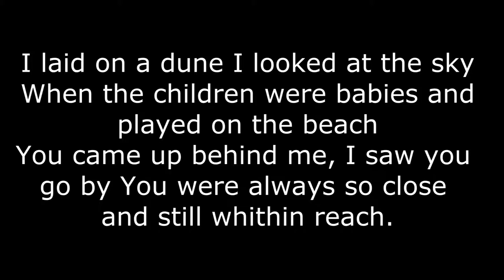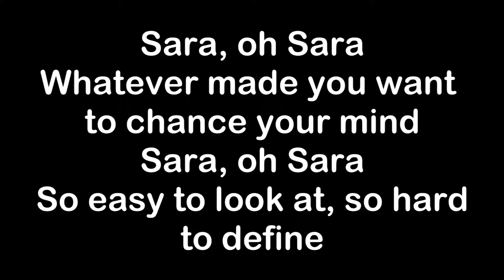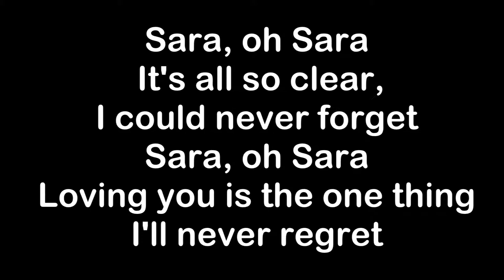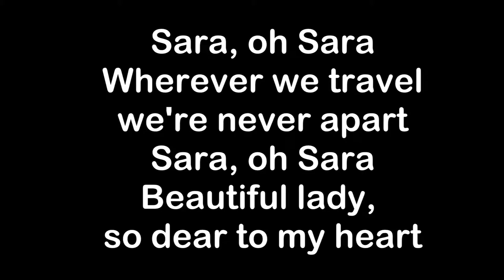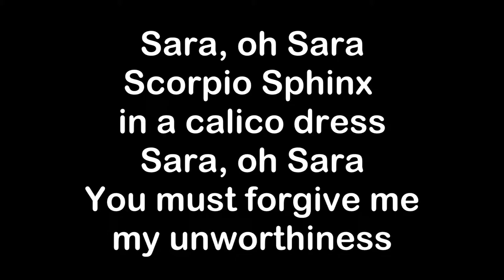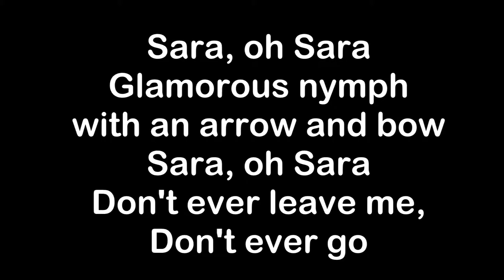Sara - Bob Dylan + lyrics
Sara by Bob Dylan (: A beautiful song ♥